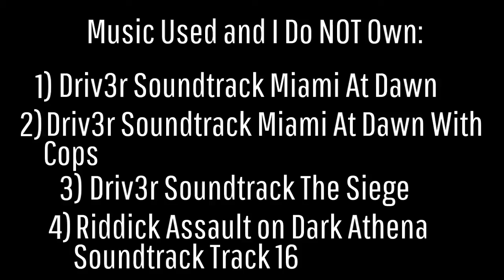"My Name is Juan" Episode 3: A New Friend (GTA 5 Show)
The First Episode of "My Name Is Juan" got over 100 views! Thank you guys very much!